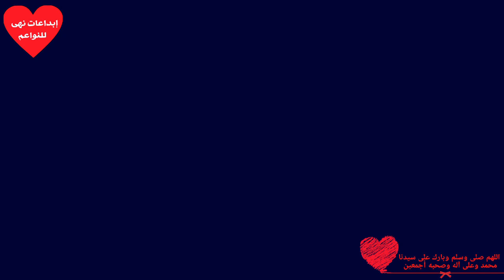وصفة الربانية تبيض وتشد البشرة افضل من البوتوكس الف مرة تجعلك كأنك شابة حتى لو تجاعيد الوجه كثيرة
اقدم لكم خلطة تزيل التجاعيد وتفتح البشرة وتشد المسام في آن وتعد أفضل من البوتوكس ان استخدمت بشكل دائم. تتكون من المكون السحري الذي يرطب البشرة هو المبيض والمفتح للون والمزيل للتجاعيد ويعزيز انتاج الكولاجين ويعطي الترطيب العميق. تطبق الخلطة على مراحل كما سترونه في الفيديو